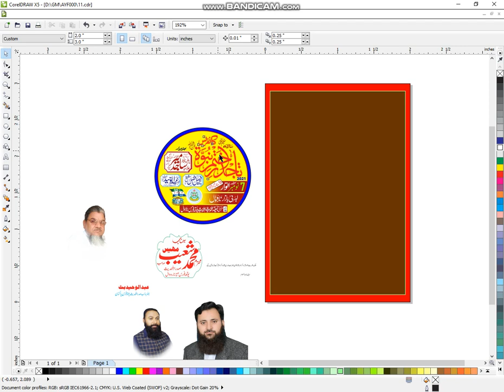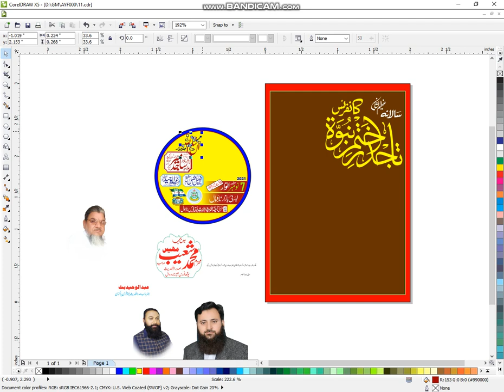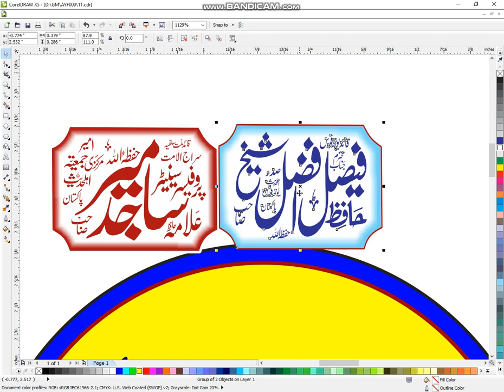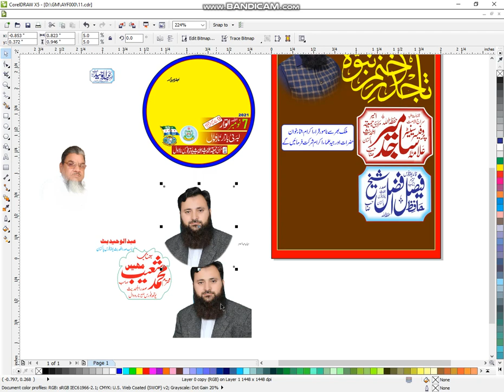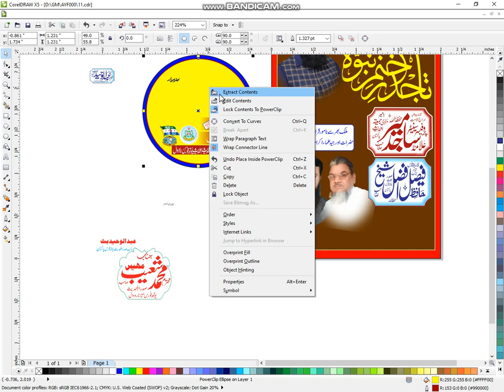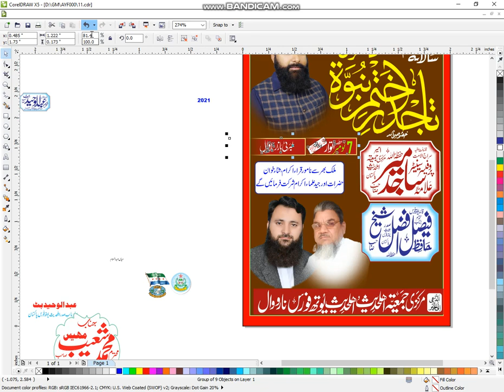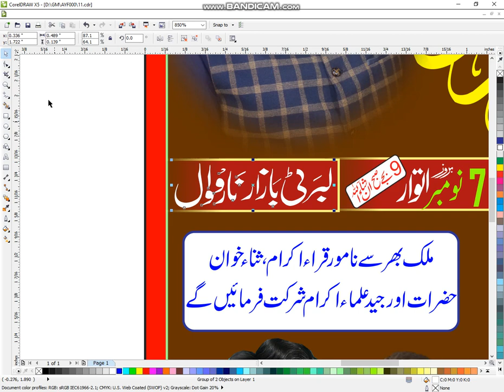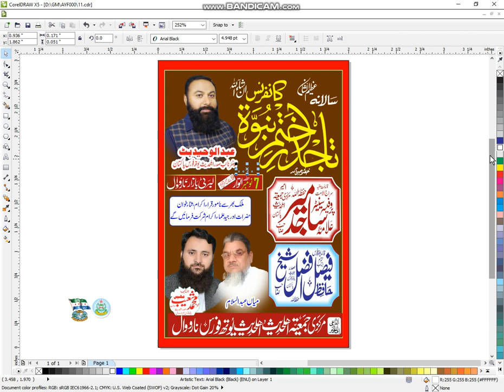Khatam e Nabuwat Poster| Graphics Editing | Paper Printing | Flex Printing | Islamic Poster